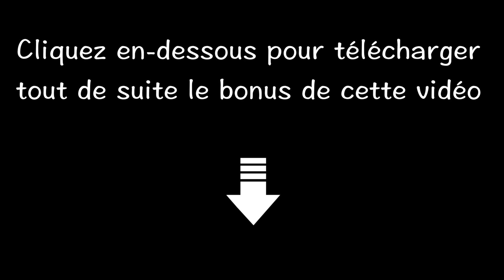Pourquoi je suis BIEN CONTENT de PAS AVOIR DE MBA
► Cliquez ici pour télécharger tout de suite votre fiche résumé avec les conseils de la vidéo: